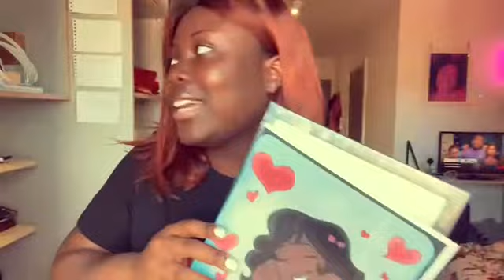A day in the life | Alice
See what an average day is like for third year student Alice, including a morning workout, shopping in Commercial Road high street and working on her dissertation 🛍️📝